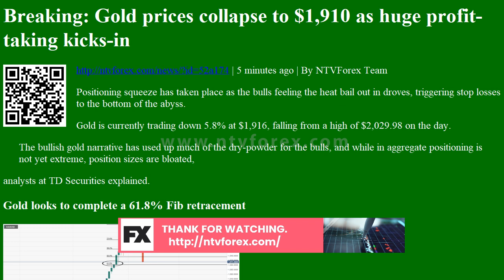Breaking: Gold prices collapse to $1,910 as huge profit-taking kicks-in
Breaking: Gold prices collapse to $1,910 as huge profit-taking kicks-in | 5 minutes ago | By NTVForex Team
Positioning squeeze has taken place as the bulls feeling the heat bail out in droves, triggering stop losses to the bottom of the abyss.
Gold is currently trading down 5.8% at $1,916, falling from a high of $2,029.98 on the day.
The bullish gold narrative has used up much of the dry-powder for the bulls, and while in aggregate positioning is not yet extreme, position sizes are bloated,
analysts at TD Securities explained.
Gold looks to complete a 61.8% Fib retracement

Further, gold's reaction function to real rates has shifted from a linear to a convex relationship, which could add to the pain as real rates ebb higher,
the analysts at TDS explain...